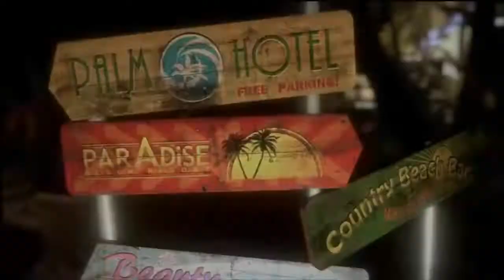Let´s Play Together Dead Island [720p] #001 Raus aus den Federn Chaoten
Bella Ryu und Kain sind in Dead Island unterwegs :D